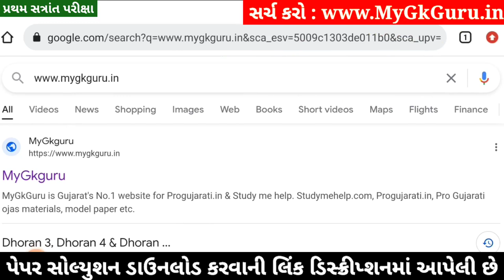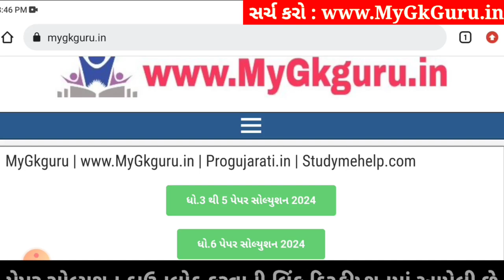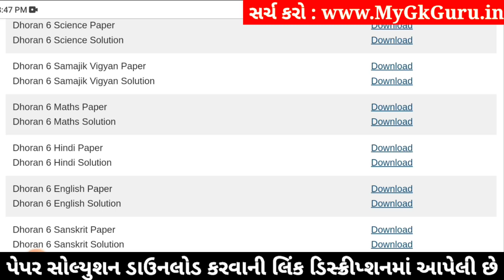💥 Std 6 English Paper Solution 2024 80 Marks, Dhoran 6 English Paper Solution 2024 STD 6, 18 October